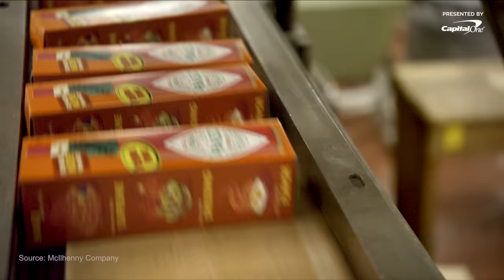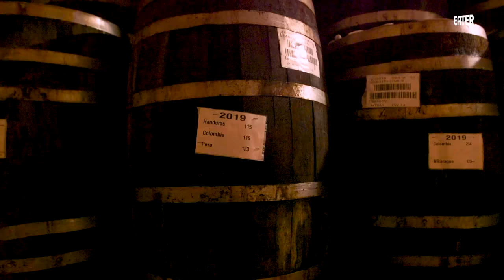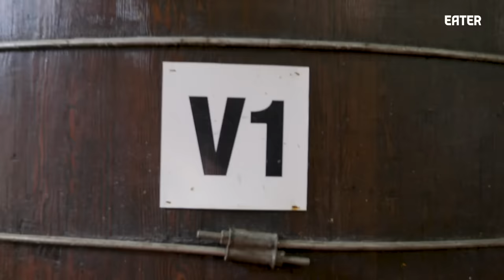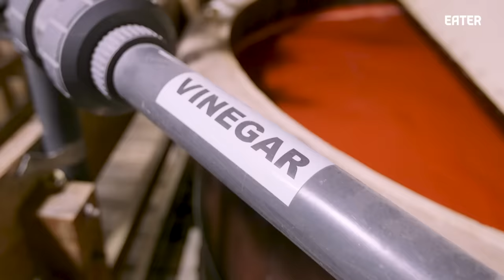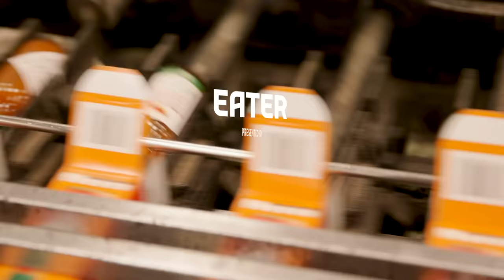How the Tabasco Factory Makes 700,000 Bottles of Hot Sauce Per Day — Dan Does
On this episode of Cult Following, host Daniel Geneen heads to the McIlhenny factory on Avery Island, Louisiana, where the world's supply of Tabasco sauce is made. Follow along as Daniel learns about the 150-year-old family-run business, and the Tabasco-making process, from pepper to barrel to bottle.